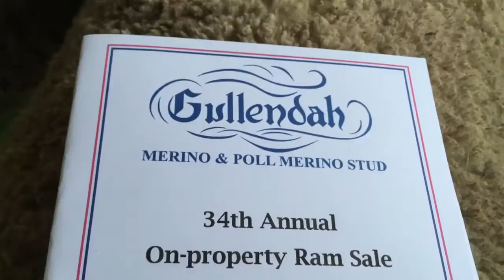2016 Gullendah Merino and Dohne ram sale, Baldry.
2016 Gullendah Merino and Dohne ram sale, Baldry.